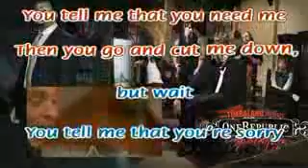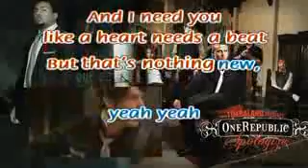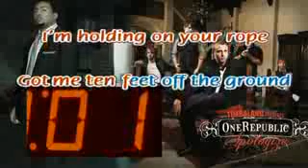"APOLOGIZE" ONE REPUBLIC & TIMBERLAND INSTRUMENTAL/KARAOKE